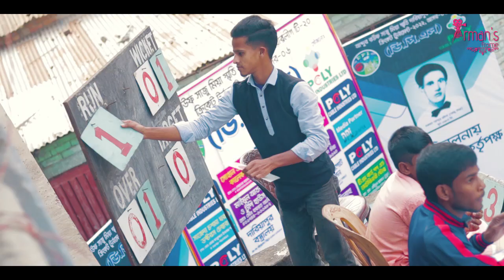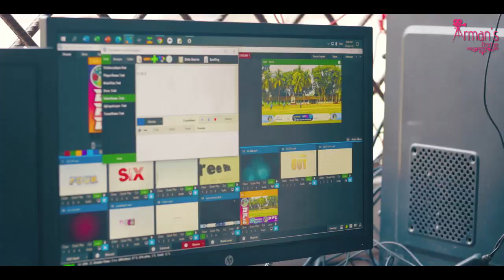DPL || Dariyapur Cricket Tournament || দারিয়াপুর ক্রিকেট টুর্নামেন্ট || Armans Frame